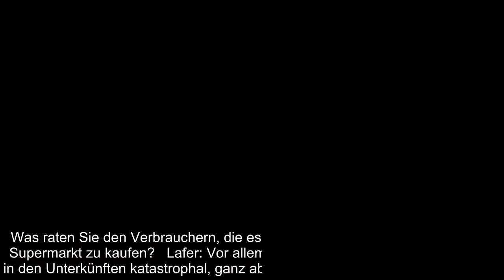"Erst einmal alles auf Null": Wie es Johann Lafer in der Krise ergeht und ob er den Abschied von der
"Erst einmal alles auf Null": Wie es Johann Lafer in der Krise ergeht und ob er den Abschied von der Stromburg bereut, verrät er hier...
 Facebook  Pinterest  Twitter  E-Mail   Fast alle Geschäftsbereiche von Johann Lafer (62, "Essen gegen Arthrose") kamen mit dem Lockdown zum Erliegen, wie er im Interview mit der Nachrichtenagentur spot on news erzählt: "Also erst einmal war auch für mich alles auf Null." Der 62-Jährige, der froh ist, dass er sich bereits 2019 von seinem Sternerestaurant auf der Stromburg getrennt hat, ist aber "kreativ" geworden, wie er weiter sagt.  Die Gastronomie leidet unter den Auswirkungen der Corona-Krise. Wie ist es Ihnen ergangen?   Johann Lafer: Ich leide mit all meinen Kollegen und Kolleginnen, die ein Restaurant zu führen haben und unter den Corona bedingten Einschränkungen - auch wenn sie für die Gesundheit Sinn machen - kaum wirtschaftlich arbeiten können. Persönlich kann ich froh sein, mich bereits letztes Jahr von meiner Stromburg getrennt zu haben. Daraufhin habe ich mein Geschäftsmodell noch mehr auf TV, Events, Kochkurse, Genussreisen und auch ein kulinarisches Bühnenprogramm ausgel ...